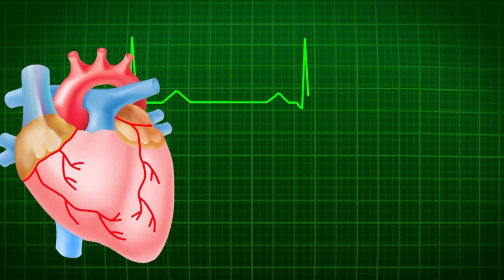Benefits of Honey / Sheed Ka Astmal Ka Fayde / Honey & Hot Water used for Weight loss / شہد کے فائدے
honey
benefits of honey
monk fruit sweetener
raw honey
honey dew
coconut sugar
stevia sugar
stevia
manuka honey
monk fruit
honey comb
manuka honey benefits
agave syrup
heather honey
date syrup
stevia powder
honey spoon
world best honey